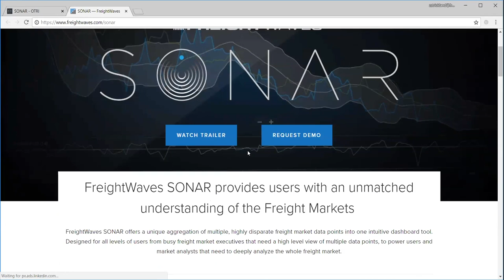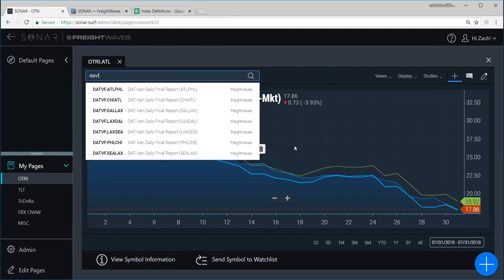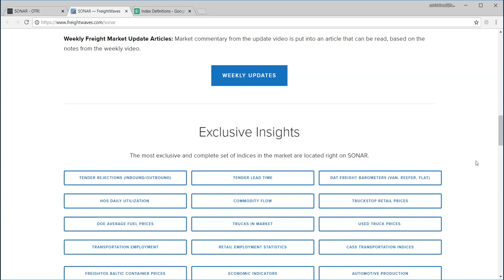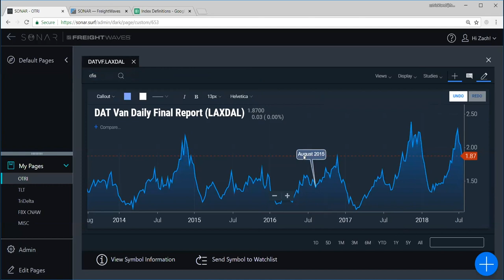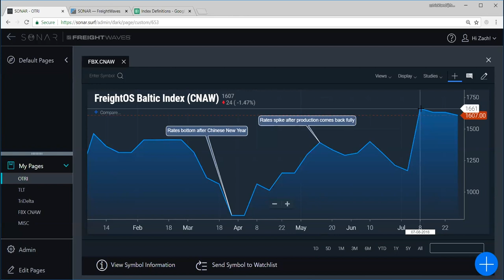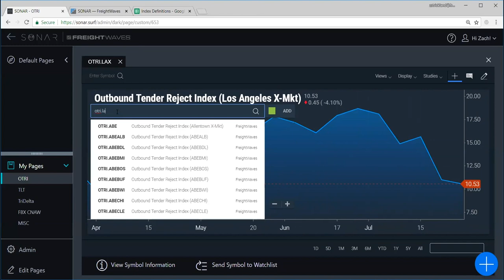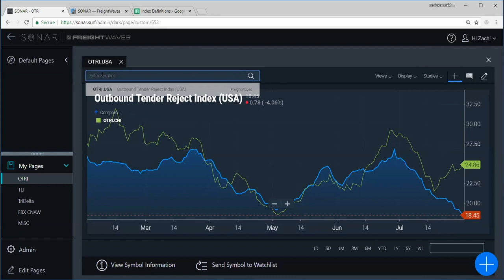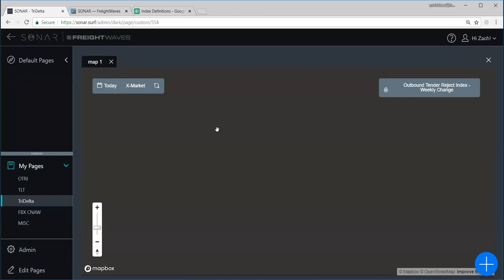Webinar: SONAR Market Insights - August 1, 2018